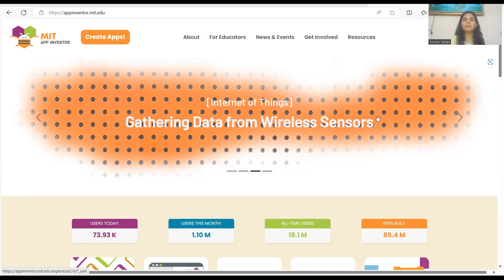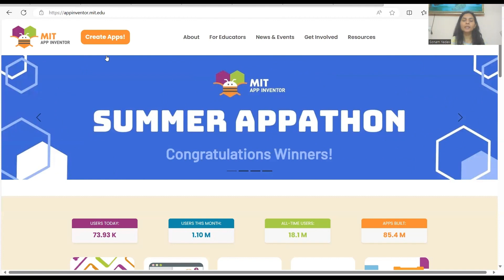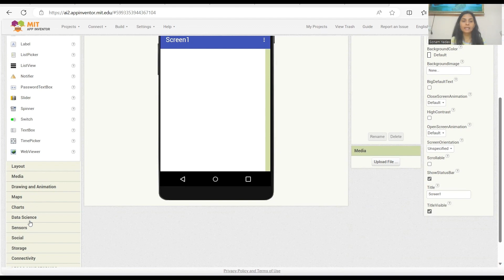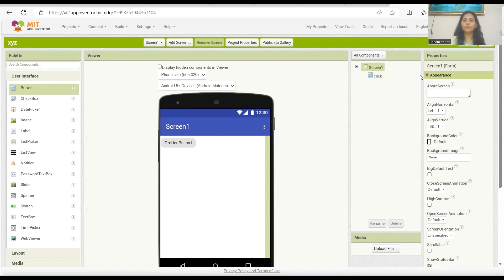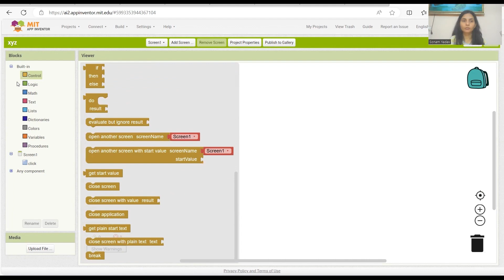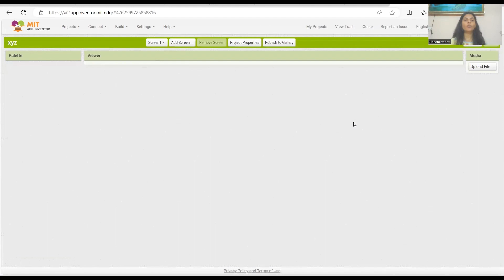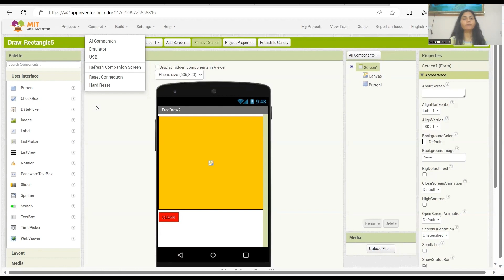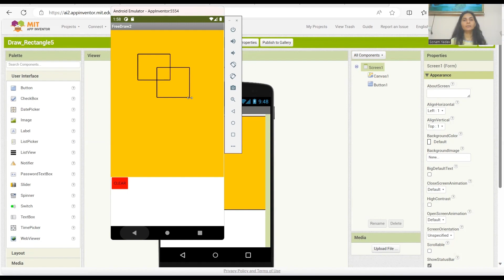SESSION 1: APP DEVELOPMENT - INTRODUCTION TO MIT APP INVENTOR.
Hello all, welcome to our whole new playlist on - "APP DEVELOPMENT" via MIT App Inventor.

Today we shall discuss the MIT App Inventor and its introduction. We hope you'll learn and benefit from it. Happy Learning!